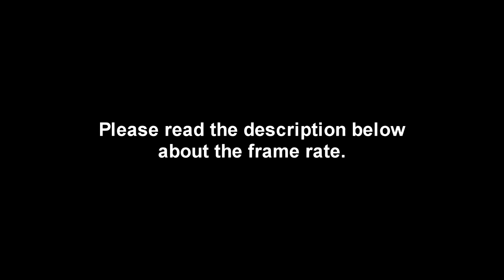Some of the most common bugs/glitches in SCP: Secret Laboratory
The frame rate: I had an issue while recording, I couldn't have 60 FPS in every single seconds, so the frame rate and the audio are kinda fucked up, I was trying my best to fix it - but I still hope the video is good enough.